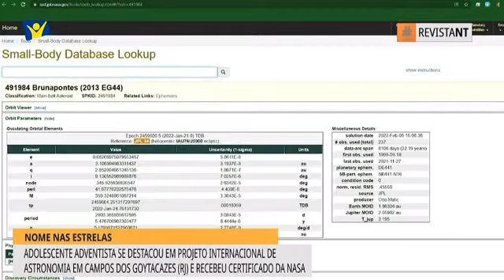Asteroide Bruna Pontes -TV Novo Tempo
Matéria produzida e transmitida pela TV Novo Tempo